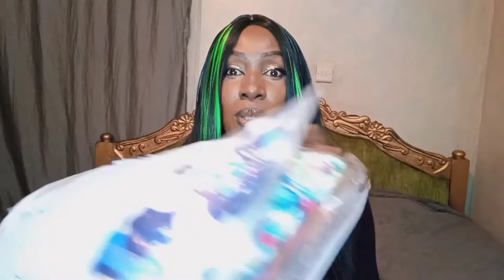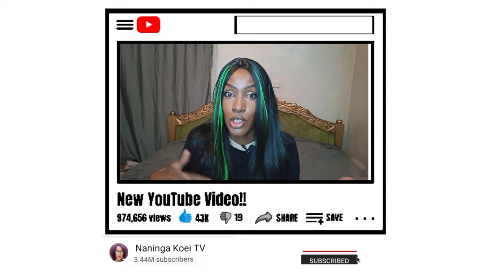Testing AliExpress Summer Clothing|Aliexpress clothing Haul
Hi all,
here is another Ali Express Clothing haul
all the clothes I purchased werecompletely affordable and amazing.Aliexpress for me has always been a hit and rarely a miss.This time round Aliexpress nearly missed the mark and almost gave me the reality vs online experience.But all in all it was quite a successful Aliexpress clothing Haul

Clothing items purchased

KES 1,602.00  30%OFF | CM.YAYA Women Sexy Club Night Party Tie Dye Print Lace Up Open Back Hole Jumpsuit V-neck Sleeveless Romper One Piece Playsuit

KES 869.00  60%OFF | CM.YAYA Sport Solid Women two piece set Tracksuits off shoulder crop tops stacked flare jogger pants Suit Outfits Matching Set

KES 1,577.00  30%OFF | CM.YAYA Women Graffiti Leopard Print Long Sleeve Bodycon Midi Maxi Dress Sexy Night Party Bandage Pencil Long Dresses Vestidos

KES 1,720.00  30%OFF | CM.YAYA Beach Tie Dye Print Halter Neck Women's Midi Dress Sexy Night Party Open Back Sleeveless Ribbed Bodycon Pencil Dresses

~Instagram~@naningakoei
~twitter~@naningakoei
~tiktok~@naningakoei

8
Endebess-30201
Kenya

~Instagram~@naningakoei
~twitter~@naningakoei
~tiktok~@naningakoei

8
Endebess-30201
Kenya

Lets Chat
Instagram~naningakoei
Twitter~@naningakoei

8
Endebess 30201
Kenya